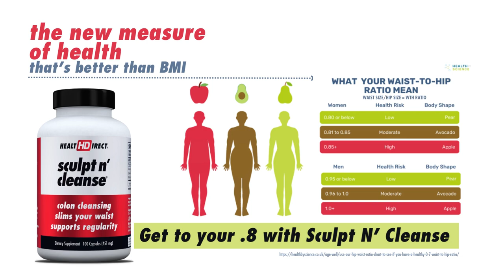You Can't Budge the Pudge If You Don't Move the Sludge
WTH is better than BMI? Scientists say yes! Use Sculpt N' Cleanse to get your ratio in the healthy range, improve your gut health, and get back to being regular!